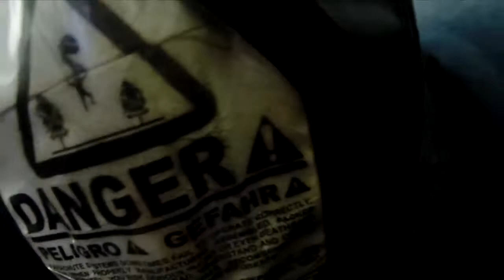Jacob Glynn at Coastal Skydive